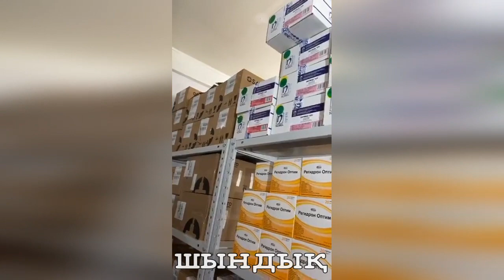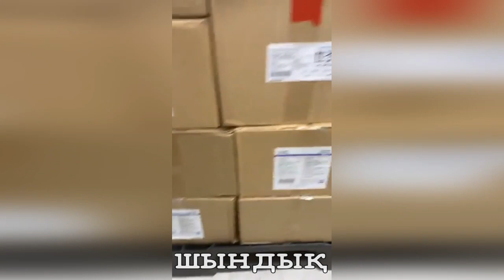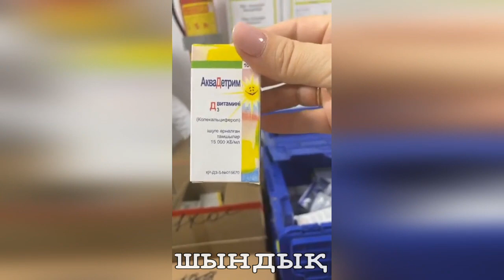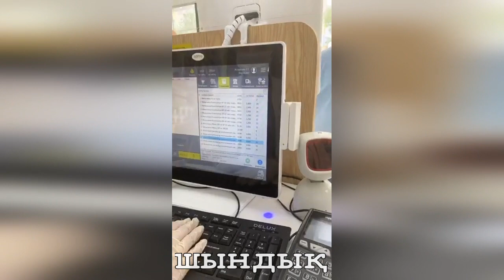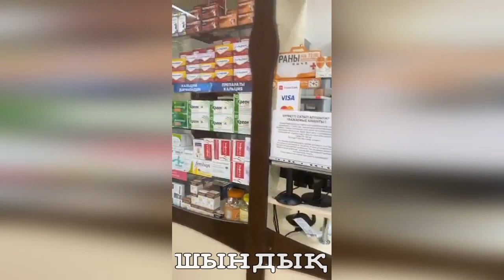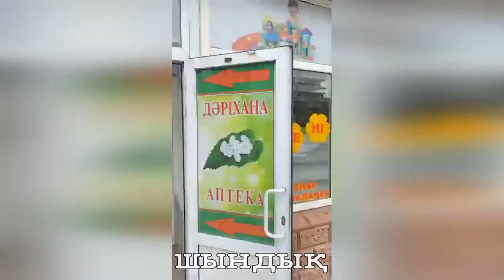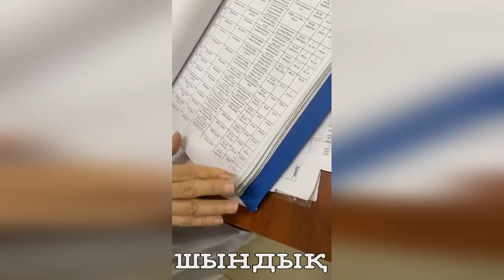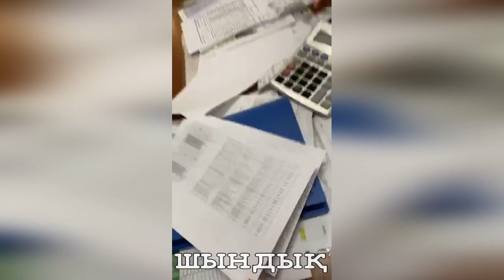Мониторинг цен и наличие лекарств в аптеках Кызылорды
Присылайте видео, фото и аудио. Все желающие выйти в эфир на дебаты, дискусси   и, поговорить о насущных проблемах либо если есть вопросы по моей деятельности и биографии, прошу написать мне. Всегда готов к конструктивному диалогу и дебатам.
Скайп: narymbayev.ermek70
Большие видео скидывайте на имейл: